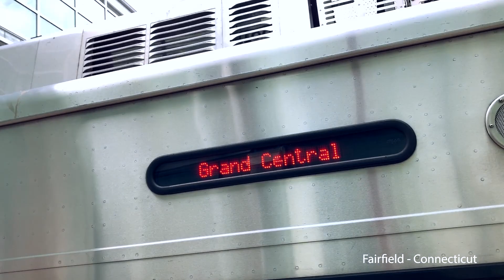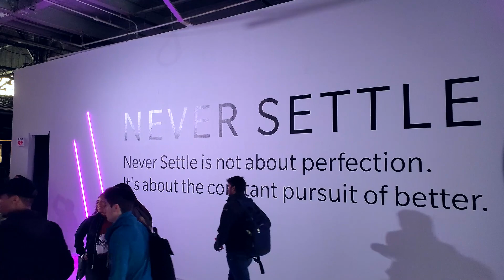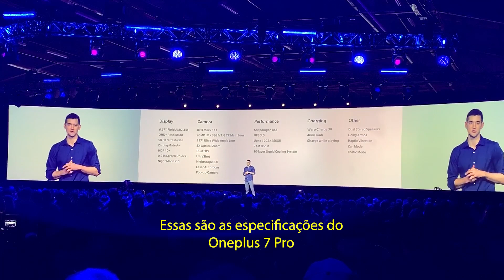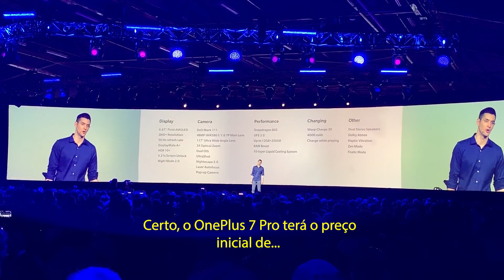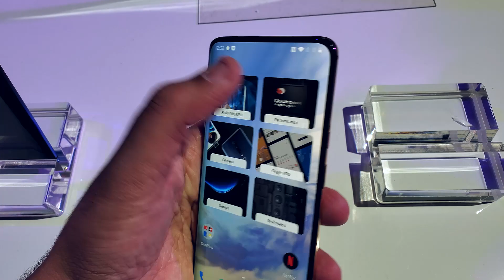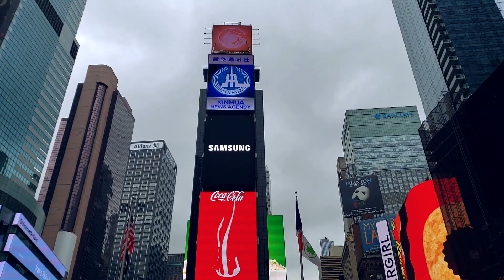One Plus 7 Pro - Fui em Nova York para o lançamento e foi incrivel!!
no ultimo dia 14 de maio eu viajei para Nova York para conferir o lançamento do incrível OnePlus7Pro, e nesse vlog eu mostro tudo pra voces!

📱 Smartphones que indico para todos 👇

✔️ Samsung Galaxy J6
✔️ Samsung Galaxy J8
✔️ Huawei Mate 20
✔️ Xiaomi Black Shark
✔️ Xiaomi Mi 9
✔️ Samsung, Galaxy Note 9
✔️ LG K12
✔️ Zenfone Max Pro M1 4GB
✔️ Xiaomi Mi Mix 3
✔️ Xiaomi Mi 9 SE
✔️ Xiaomi Mi 8 Pro
✔️ Xiaomi Mi A2 Lite 32GB
✔️ Zenfone 5Z
✔️ Zenfone 5
✔️ Xiaomi Redmi 7 32gb
✔️ Xiaomi Redmi 7 64gb
✔️ Xiaomi Mi A2
✔️ Xiaomi Redmi Note 6 Pro
✔️ Xiaomi Mi 8 Lite
✔️ Huawei Honor 8x
✔️ Xiaomi, Redmi Note 7
✔️ Xiaomi Mi Max 3
✔️ Xiaomi Pocophone F1
✔️ Xiaomi Mi 8
✔️ Huawei Honor 10
✔️ Samsung Galaxy S10e
✔️ Huawei P20 Pro
✔️ iPhone Xr
✔️ Huawei Mate 20 Pro
✔️ Samsung Galaxy S10+
✔️ iPhone Xs Max
✔️ Motorola, Moto G6 32GB
✔️ Motorola, Moto G6 Plus: 64GB
✔️ Motorola, Moto G7 Play 32GB
✔️ Motorola, Moto G7 Power 32GB
✔️ Motorola, Moto G7 Plus 64GB
✔️ Huawei P30 Lite
✔️ Huawei P30
✔️ Huawei P30 Pro